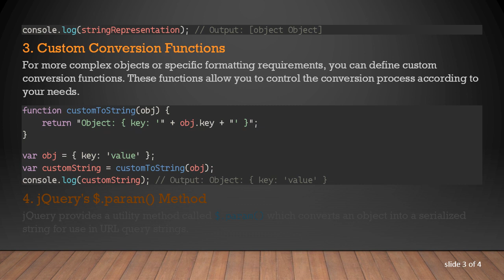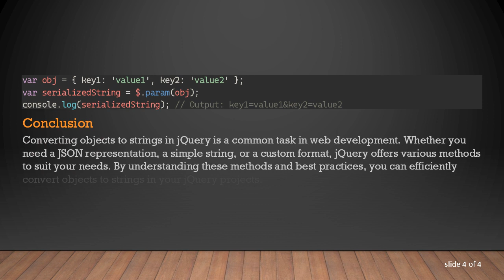Converting Objects to Strings in jQuery: Methods and Best Practices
Summary: Learn how to convert objects to strings in jQuery efficiently using various methods and best practices. Explore stringify(), toString(), and other techniques for converting objects to strings in jQuery.

When working with jQuery, you may encounter situations where you need to convert an object to a string. This can be useful for tasks such as logging, serialization, or displaying data. Fortunately, jQuery provides several methods to accomplish this task efficiently. Let's explore some common methods and best practices for converting objects to strings in jQuery:

Using JSON.stringify()

One of the most common methods to convert an object to a string in jQuery is by using the JSON.stringify() function. This method serializes an object into a JSON string.

Using toString() Method

Some JavaScript objects have a toString() method that can be used to convert them to a string. However, this method might not always produce the desired output for complex objects.

Custom Conversion Functions

For more complex objects or specific formatting requirements, you can define custom conversion functions. These functions allow you to control the conversion process according to your needs.

jQuery's $.param() Method

jQuery provides a utility method called $.param() which converts an object into a serialized string for use in URL query strings.

Conclusion

Converting objects to strings in jQuery is a common task in web development. Whether you need a JSON representation, a simple string, or a custom format, jQuery offers various methods to suit your needs. By understanding these methods and best practices, you can efficiently convert objects to strings in your jQuery projects.